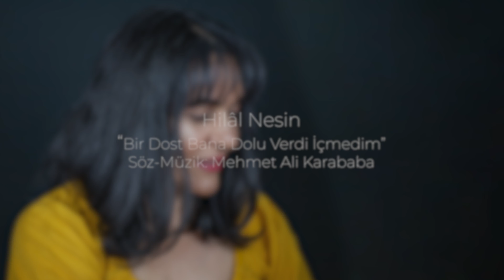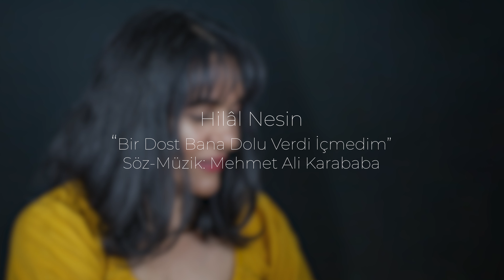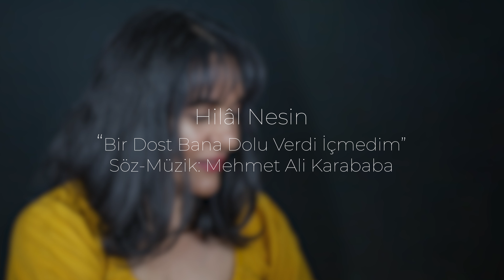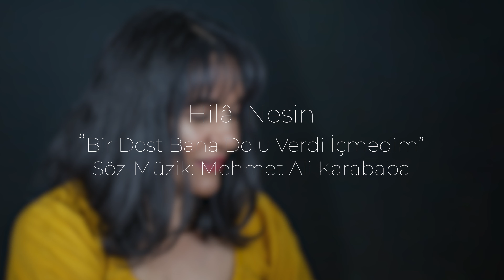Hilal Nesin - Bir Dost Bana Dolu Verdi İçmedim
"Bir Dost Bana Dolu Verdi İçmedim"

Bağlama: Mahmut Demir

Bir dost bana dolu verdi içmedim
İçmedim de pişman oldum sevdiğim
Dolu verdi dolusunu içmedim
içmedim de pişman oldum sevdiğim

O yar bana baktı baktı da durdu
Aşkın hançerini sineme vurdu
Dalından koparıp birde gül verdi
Deremedim pişman oldum sevdiğim

Karababa çalamadım sazımı
Doya doya göremedim yüzünü
Öpem dedim ayağını dizini
Öpemedim pişman oldum sevdiğim